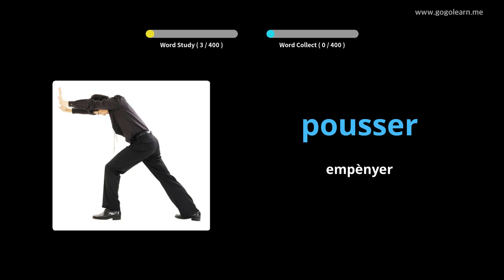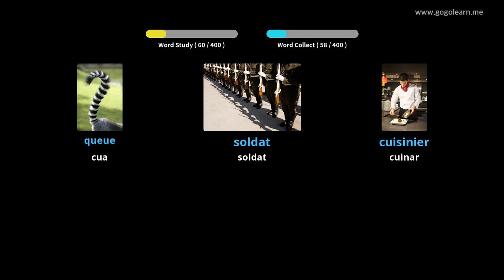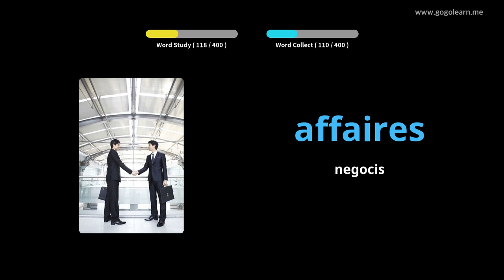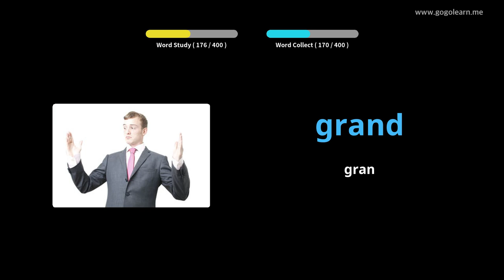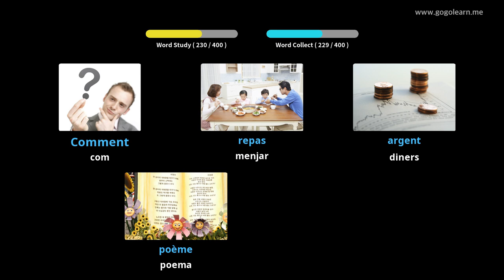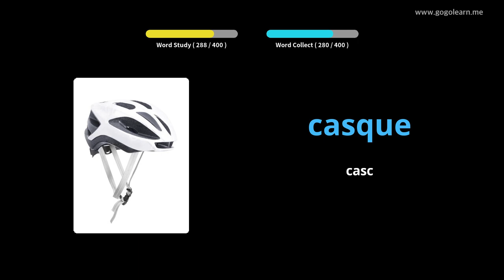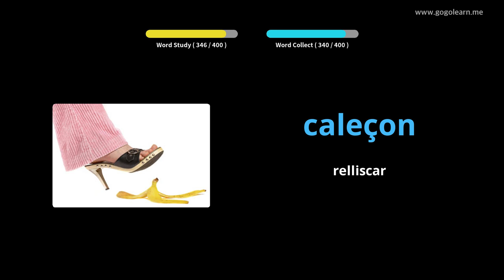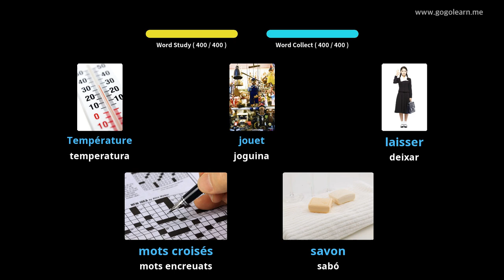Aprèn Amb Imatges Francès | Vocabulari Francès Secundària 1 | Golearn